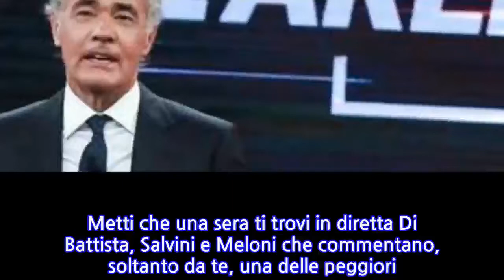Giletti a La 7 e il boom di ascolti la sera del no di Mattarella: «La Rai? Ascolti di...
Metti che una sera ti trovi in diretta Di Battista, Salvini e Meloni che commentano, soltanto da te, una delle peggiori crisi politiche italiane di sempre. Quello che succede, lo sa bene Massimo Giletti. Che il 27 maggio con Non è l'Arena ha fatto il colpaccio: 13,51 di share. Un numero che significa due cose. Uno: raddoppiare la media della stagione del programma. Due: sorpassare Rai1 e Fabio Fazio che, in sovrapposizione dalle 20.51 alle 00.31, resta indietro con il 13.45. Così La7 diventa la terza rete in prime time, con...